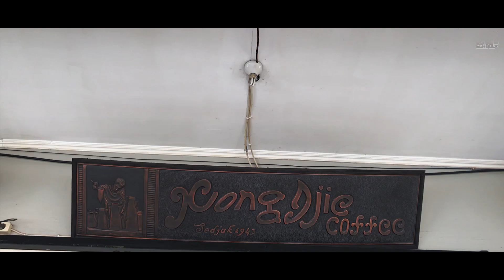NIKI - Vintage | O-Two Dance School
O-Two Dance School Video Project 2019
Hip Hop Kids Class
with Danzel as a Teacher.